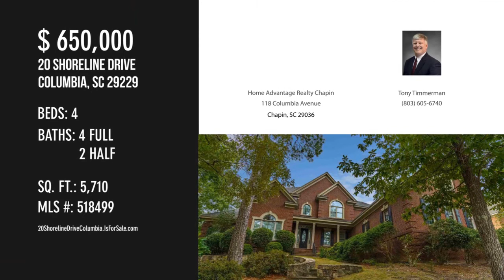20 Shoreline Drive, Columbia, SC 29229 - Tony Timmerman - MLS 518499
20 Shoreline Drive
Columbia, SC 29229
MLS 518499

Custom built 4BR 4 Bath 5700sf home. Truly too many custom features to list so please contact the listing agent for all the details. This home was designed inside and out for entertaining and family gatherings. The open floor plan on the main level features an amazing kitchen set up with two separate granite counter tops complete with its own sink and dishwasher for two cooks at the same time. In between is another island with a Viking gas cook top. There is also a sub zero refrigerator, ice maker, wine cooler, double convection oven and pantry. Soaring 20' ceilings in the great room with remote control gas fireplace. On the main floor you will also find the formal dining room, office with gas fireplace, laundry room , 2 half baths and  a keeping room that leads to the outdoor screen porch. The spacious master bedroom is also on the main floor featuring a spa type shower with 7 shower heads, whirlpool tub, dual vanities, and walk in closets. Upstairs there are an additional 3 large bed...

Contact Agent:
Tony Timmerman
Home Advantage Realty Chapin